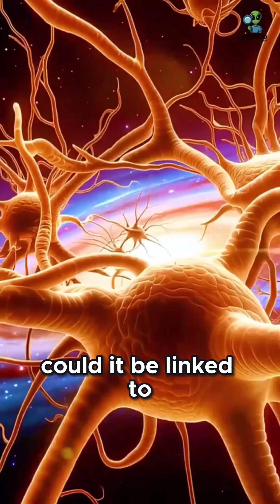Quantum Entanglement Is Real: From Einstein’s Doubts to Cutting-Edge Tech!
What if two particles, no matter how far apart, could instantly affect each other? 🌌
This is quantum entanglement — a phenomenon so strange that even Albert Einstein called it “spooky action at a distance.” He doubted it could be real. But today, science has proven it beyond doubt.

In this video, we trace the journey of quantum entanglement from its earliest debates to groundbreaking experiments, and explore how it’s now driving cutting-edge technologies like quantum computers, unbreakable communication networks, and even quantum teleportation.

You’ll discover:

Why Einstein challenged the idea of entanglement
The revolutionary experiments that proved it’s real
How Bell’s Theorem changed physics forever
The role of entanglement in today’s most advanced tech
What it could mean for the future of science and our understanding of reality

If you love science, space, and technology, this is a deep dive into one of the most fascinating breakthroughs of our time. 🚀